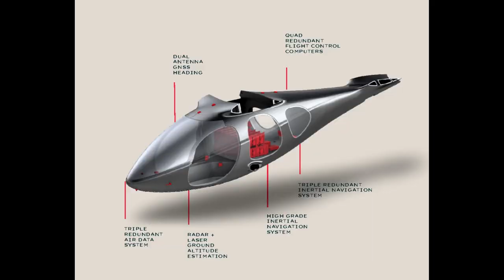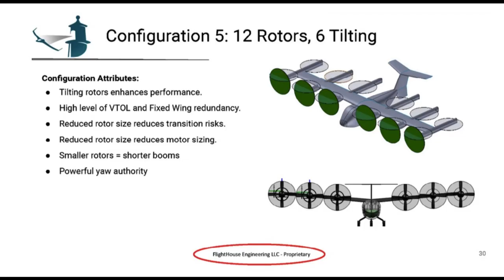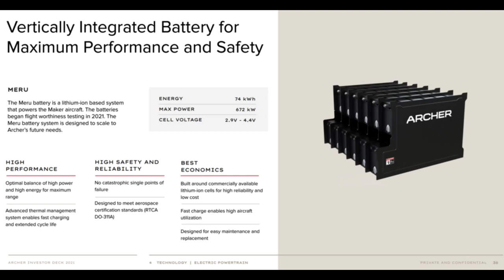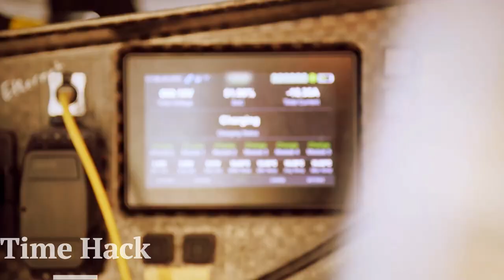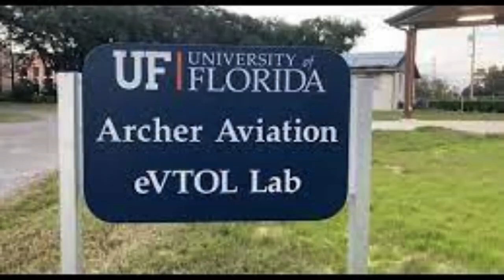Archer Aviation plans to build 250 air taxis in 2025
Archer Aviation is planning to build 250 air taxis in 2025! This is great news for travelers and air transportation enthusiasts, as air taxis will become more and more popular in the coming years.If you're interested in air travel and the future of air transportation, be sure to check out Archer Aviation! They're planning to build some of the most innovative and flashy air taxis in the world!
Time Hacks is more than facts, dates and people HISTORY is yesterday, today, and tomorrow.